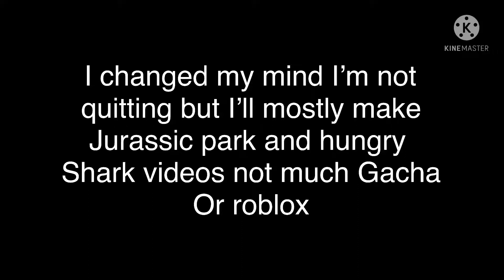I changed my mind